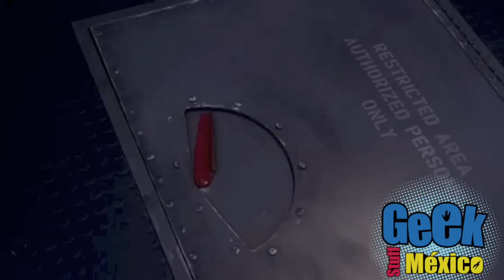Especial Series TV: Reseña a The Strain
Temporada 2.
Vídeo: 16.

Continuamos con este nuevo especial del canal, ahora enfoncandonos enteramente a aquellas series de televisión que logran desprendernos de nuestra vida cotidiana para mostrarnos que lo posible es posible, que la humanidad es la cualidad mas representativa del ser humano o incluso están para sacarnos una carcajada de vez en cuando.

Continuamos con el especial, con la mejor serie de televisión que vi el año pasado, y la redención para los vampiros en la sociedad actual: THE STRAIN.